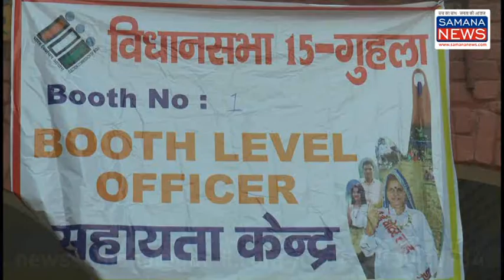हरियाणा विधानसभा के लिए मतदान शुरू, कर्मियों द्वारा ऊँगली पर शाही का निशान न लगाने..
हरियाणा विधान सभा की 90 सीटों के लिए मतदान शुरू, गुहला विधान सभा के कई मतदान केन्द्रो पर चुनाव कर्मियों द्वारा मतदाताओं की ऊँगली पर शाही का निशान न लगाने की लापरवाही सामने आयी है इस हल्के के मतदान केंद्र नंबर १ गांव अजीमगढ़, मतदान केंद्र ४ गड़ी नजीर जहा पर हमारी टीम ने दौरा करने पर देखा की मतदाता वोट डालकर बाहर जा रहे थे तो उनकी ऊँगली पर सियाही का निशान नहीं था जब इसके बारे में प्रसीडिंग अधिकारी महिंदर पाल से बात की गयी तो उन्होंने कहा एक- दो मत दाता रह गया होगा अब ऐसा नहीं होगा।

बाइट १- महिंदर पाल प्रसीडिंग अधिकारी

पुरषोत्तम कौशिक
SAMANA NEWS